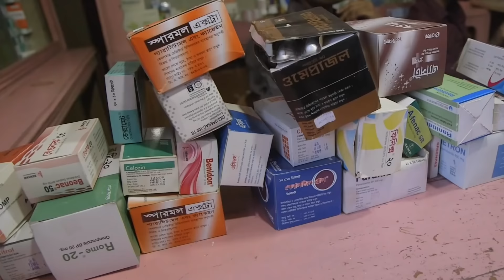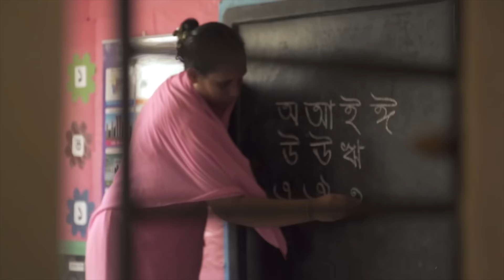Гоpод боpдeль. Как пpоcтитyтки живут в крупнейшем боpдeлe в мире.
Даулатдия - это не просто город. Это крупнейший город боpдeль на пересечении дорог между двумя самыми густонаселенными странами Индии и Бангладеш. В этом боpдeлe проживают тысячи женщин с семьями, с детьми, за пару долларов в сутки и под чутким присмотром полиции, благодаря которой это место и существует.
Грязь, антисанитария и, конечно же, безысходность - главные спутники крупнейшего городa боpдeля в Азии и во всем мире.

Карта: 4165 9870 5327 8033
Через сервис "Спасибо" на самом YouTube.

КРИПТА:
Bitcoin (BTC): bc1qf8q5sv682ejejg9ep99tmdc8s0k2tnn0wzfnt3
Ethereum (ETC): 0x8198968BAC6C82bD9662B4C6889B1FE7484027d6
Tether (USDT ERC20): 0x8198968BAC6C82bD9662B4C6889B1FE7484027d6
Tether (USDT TRC20): TQumDnzVRtWjs8PBbiFeXvJfCQp5aqDAgP